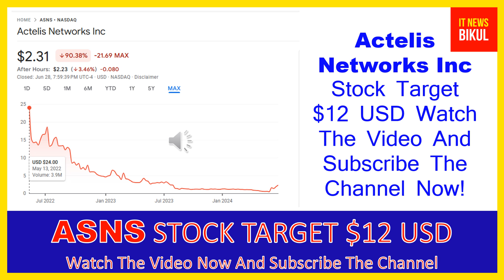ASNS Stock - Actelis Networks Inc Stock Breaking News Today | ASNS Stock Price Prediction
ASNS Stock - Actelis Networks Inc Stock Breaking News Today | ASNS Stock Price Prediction | ASNS Stock Target